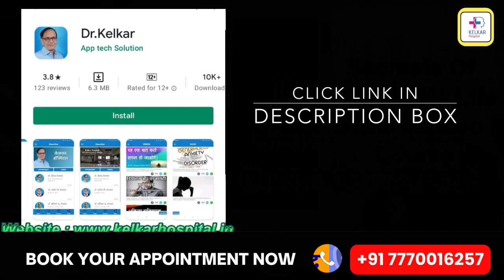पती कि इच्छा जागृत करने के लिये 7 टीप्स - Dr. Deepak Kelkar (M.D.) Psychiatrist, Sexologist.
• Psychiatrist
• Hypnotherapist
• Psychotherapist,
• De-addiction Specialist
• Sexologist

     3 )Kelkar Hospital Channel

पति की इच्छा जागृत करना एक संबंध में महत्वपूर्ण है और यह संबंध और भी मजबूत बना सकता है। यहाँ कुछ सुझाव हैं जो आपको अपने पति की इच्छा को समझने और जागृत करने में मदद कर सकते हैं:

संवाद करें: संवाद एक संबंध के लिए बहुत महत्वपूर्ण है। अपने पति के साथ खुले और सहज तौर से बातचीत करें, उनके विचारों को सुनें और समझें।

समर्पण दिखाएं: अपने पति के साथ समर्पित रहें और उनके इरादे का समर्थन करें।

समझें उनकी आवश्यकताएं: अपने पति की आवश्यकताओं को समझें और उनकी मदद करने का प्रयास करें।

मिठास बनाए रखें: प्रेम और मिठास के रिश्ते को बनाए रखने के लिए प्रयास करें।

सुरप्राइज करें: कभी-कभी अचानक सुरप्राइज करना जैसे कि एक छोटा सा उपहार या एक छोटी सी छुट्टी आपके पति को आपकी चिंता और मोहब्बत का एहसास करा सकता है।

समर्थन दें: अपने पति के उच्चों और नीचे के समयों में साथ होना महत्वपूर्ण है। उन्हें उनके लक्ष्यों में समर्थन दें और उन्हें प्रेरित करें।

समझदारी और इत्राजों का सामना करें: समझदारी बनाए रखना और समस्याओं का सामना करना महत्वपूर्ण है। किसी भी समस्या को नजरअंदाज ना करें, बल्कि उसका सामना करें और समझदारी के साथ हल करें।

इन सुझावों को अपनाने से आप अपने पति की इच्छा को जागृत कर सकती हैं और आपका संबंध मजबूत हो सकता है।